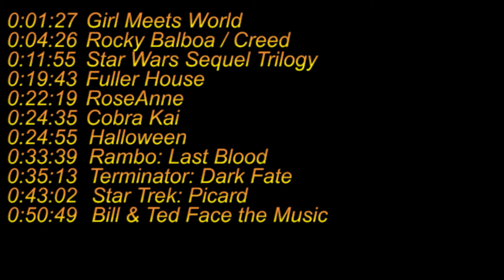ReelTime Review: Nostalgic Sequels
Josh and Ryan, along with special guest James Sheridan, discuss Hollywood's recent trend of making sequels with long intervals since the last film, re-introducing audiences to classic characters and cashing in on the nostalgia factor.
We discuss what films we've liked and what ones we haven't, as well as what's coming in the future!